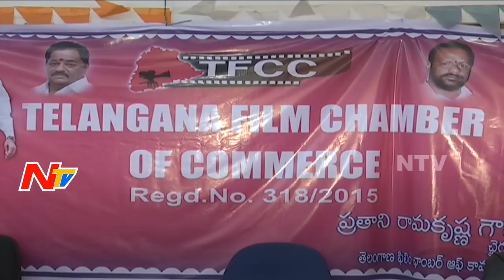Telangana Film Chamber of Commerce (TFCC) Slams Theatre Mafia - Press Meet || RK Goud || NTV